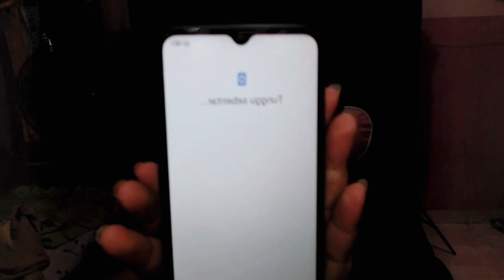UNBOXING PAKET SMARTPHONE DARI MOBILE LEGENDS!!!